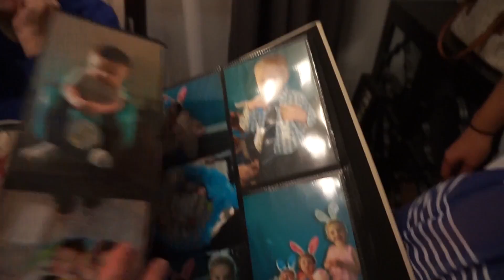MOTHER'S DAY!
I had a great Mother's Day going out for lunch, doing some shopping and then hanging out! I even got Emily and the triplets a little treat too!

Instagram.com/officialbabygang
Facebook.com/thebabygang